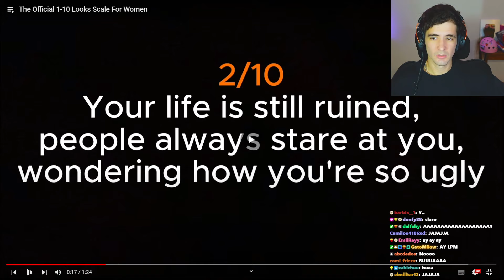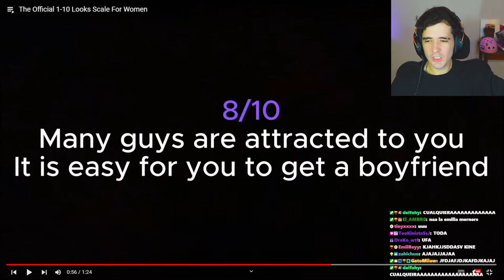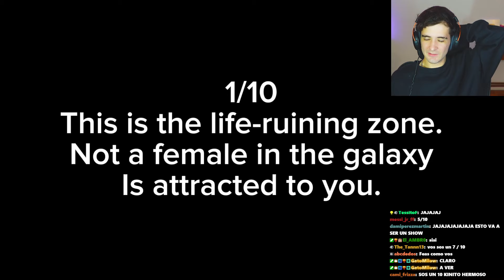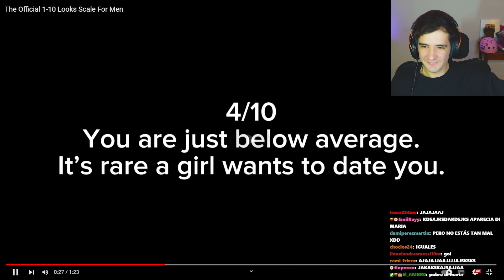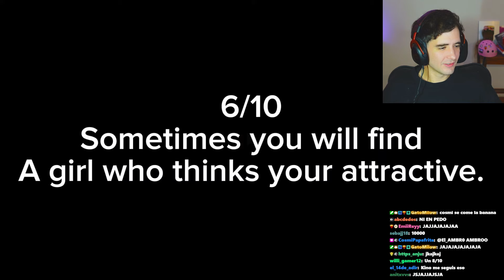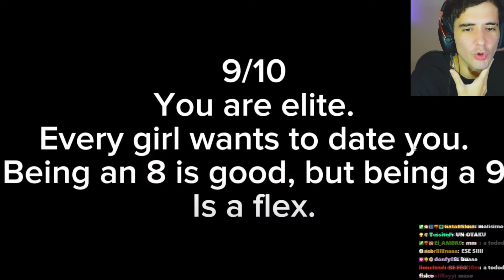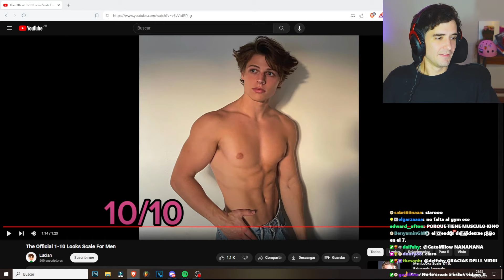Que tan Atractivo Sos?